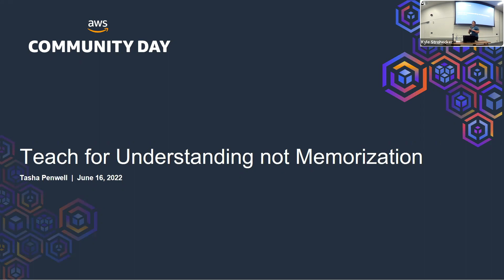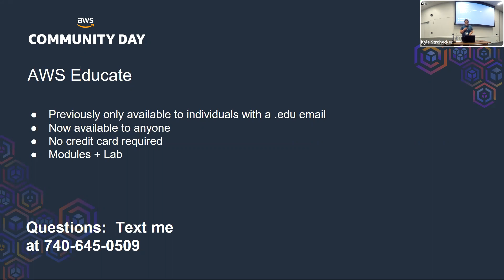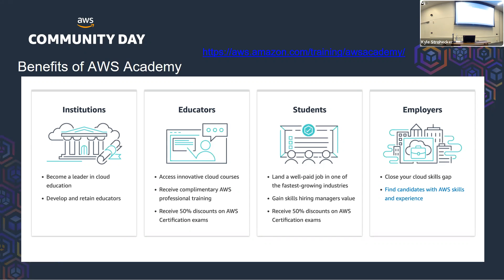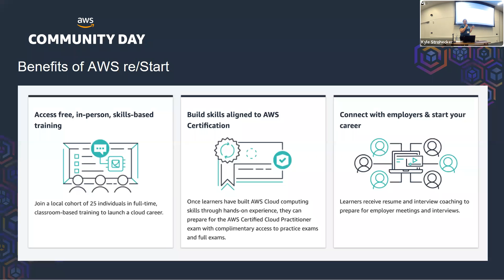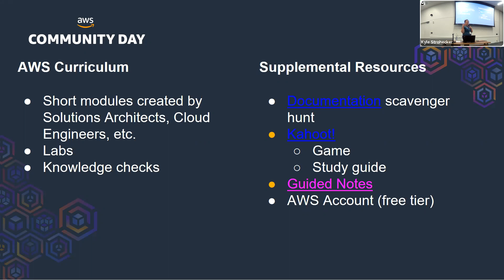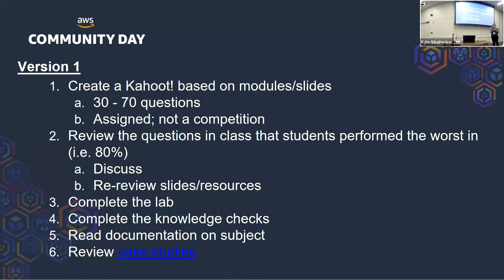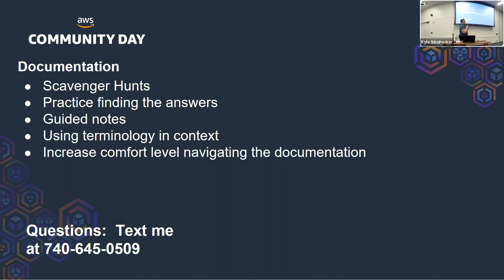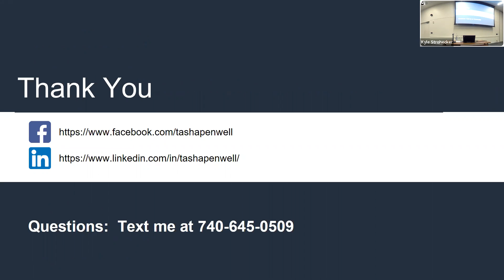Teach for Understanding not Memorization - Tasha Penwell at AWS Community Day Midwest 2022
Teach for Understanding not Memorization - Tasha Penwell
AWS Community Day Midwest 2022
Columbus OH